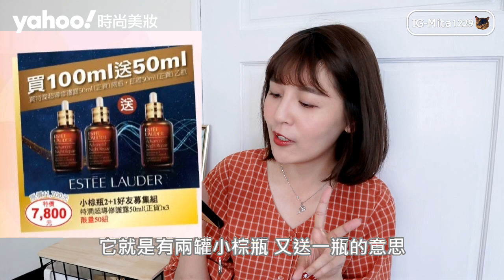母親節禮物TOP5 + 百貨檔期優惠組推薦 l 咪塔Mita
🍓More Mita

🍓影片資訊

🍓髮型-AB
Suddenly hair(捷運國父紀念館站)
🍓飄眉/睫毛-Jamie
In JOY 美睫彩妝(捷運中山站)
🍓Mita檔案
膚質:冬天是混和偏油/夏天是油性
膚色:一般偏黃肌膚/喜歡偏粉底妝